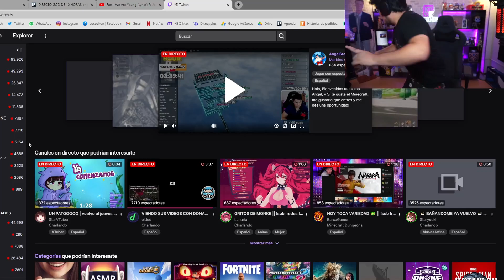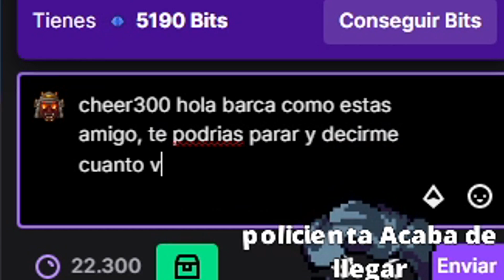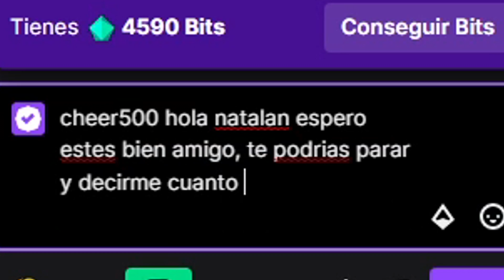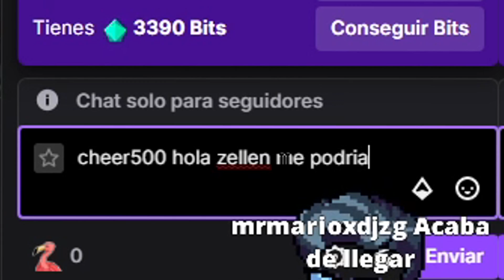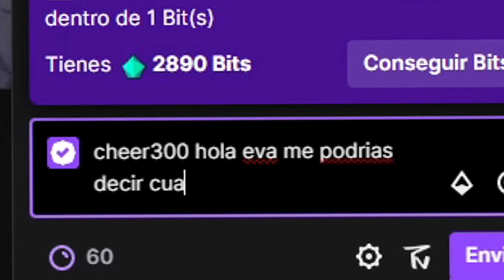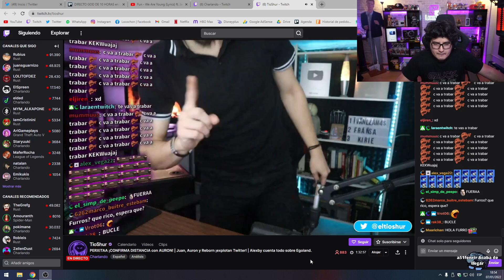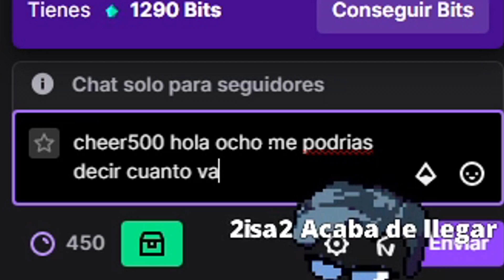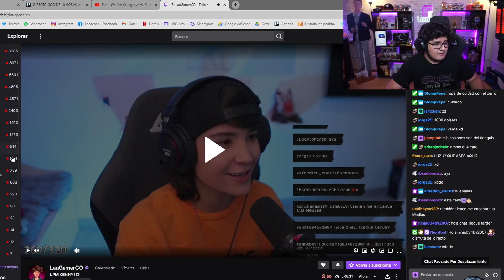CUANTO VALE TU OUTFIT?